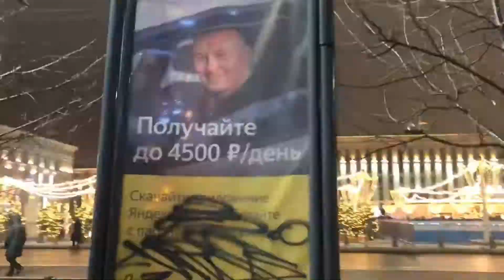New Year 2021 [] Voronezh Russia [] Ali Mohammad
Welcome to Ali Mohammad official  youtube channel .
this is my personal channel where i'm uploading my activities . funny videos blogging , etc .
Hope you guys are enjoying my videos  .
Stay cool & be happy always.